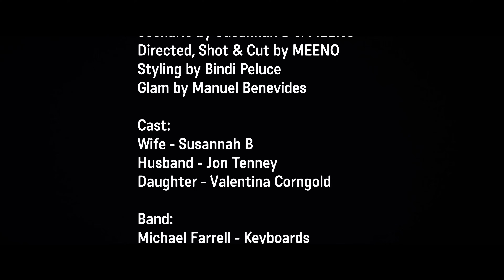SUSANNAH B "BE ALL RIGHT" (Official Music Video)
A Meeno movie

BE ALL RIGHT
By Susannah Blinkoff & Rich Jacques

I may be wrong, I may be right
Somewhere in between the black and the white I’m tired of putting up a fight
This time, you can be right
Never know where to begin
‘Cause sorry is a game that I could never win We always start right where we end
Then go back, do it again
Tonight, I’m letting it go
Tonight, I’m walkin’ down the open road And I don’t care where it goes
I know it’ll be all right
Be all right
Sick of crying all the tears
Always waiting for the dust to clear Never thought that I’d be here Another day, another year
Be all right
Be all right Be all right
Wasn’t your fault, wasn’t mine
Doesn’t mean we have to waste our time Like when the sun gets in your eyes Turn away, before you go blind
Be all right